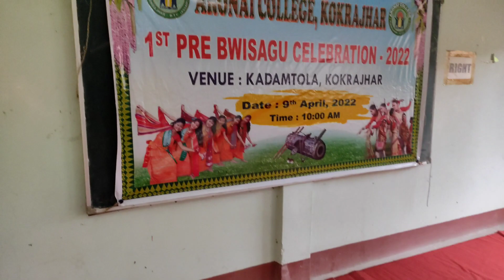ARONAI COLLEGE KOKRAJHAR || pre bwisagu celebration🥳